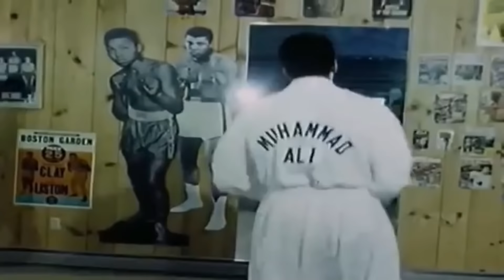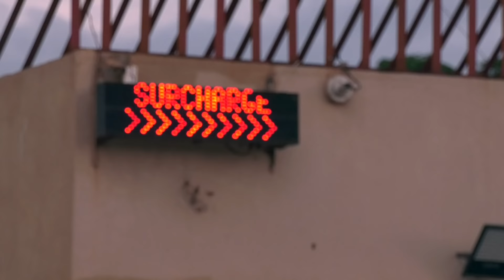Partie 1 - MIDI + avec Pape Cheikh Diallo - Invité: Modou Fall Sénégal Propre - 17 Janvier 2022